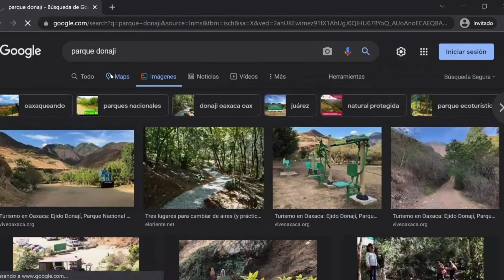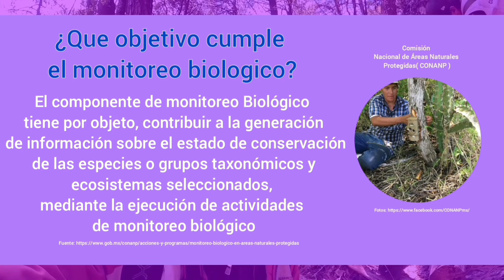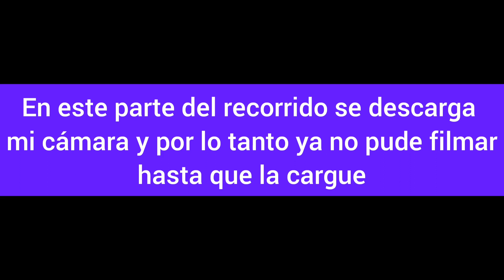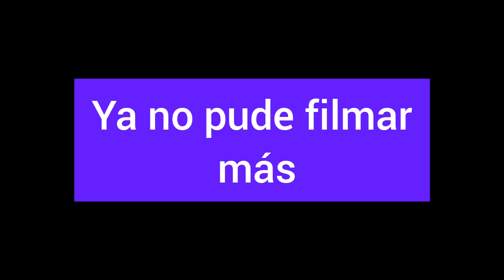Hago monitoreo biologico cerca de Oaxaca de Juarez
Hoy veras un poco de la actividad de conservación; monitoreo biologico, técnica  que consiste en ubicar el sitio donde se pondra una camara de fototrampeo para obtener información de las especies de animales que habitan en cada uno de los ecosistemas terrestres que hay en nuestro planeta.

¿Quieres saber más sobre el parque donaji?